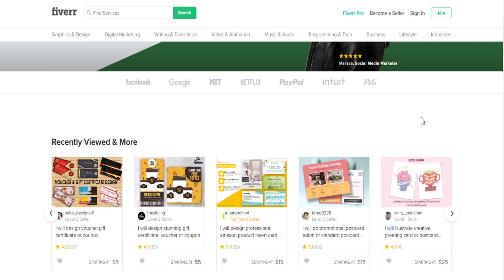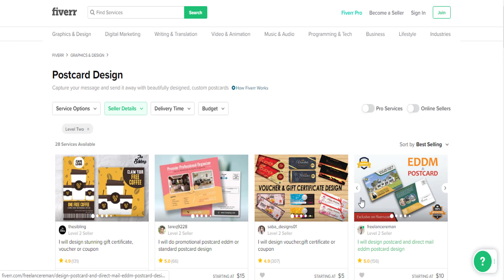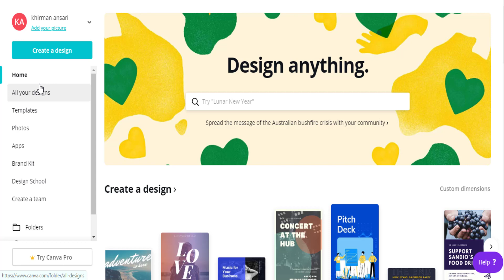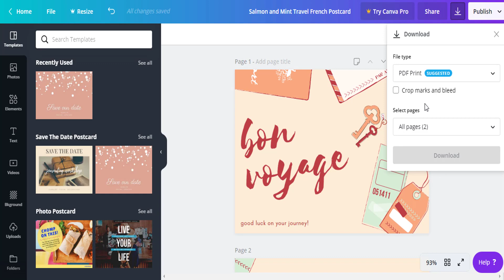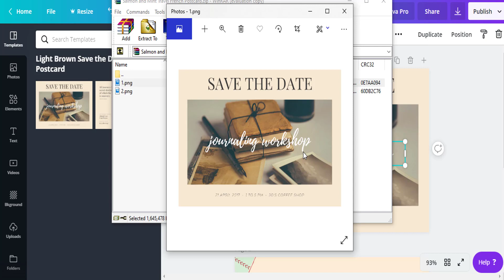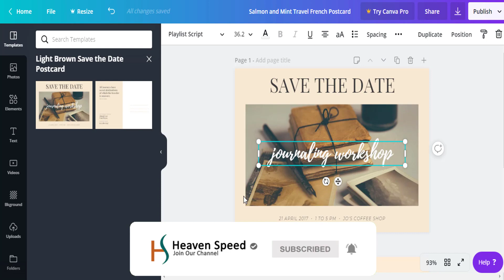How To Earn Money Online In Pakistan Easy Work In 2020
in this video you will learn how to earn money online in pakistan easy work from home 2020 complete detail in urdu and hindi language.

Like My FaceBook Page For More Updates